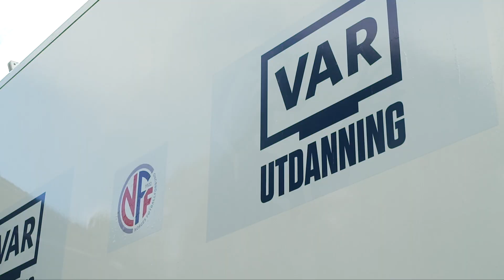VAR-education at Norway Cup